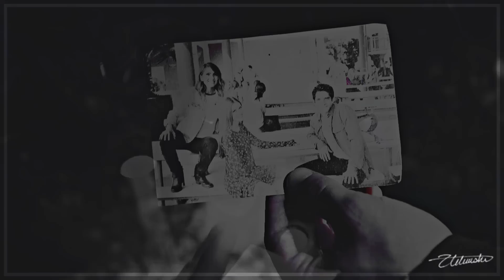Stiles + Lydia ❖ Apologize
| DON’T MENTION THE NAME OF THE SHOW OR ITS CHARACTERS |

"Remember"

That video is actually so simple, but I’m still proud of it, and I hope you liked it too. ♥

THE TRAILER OF SEASON GUYS THAT GODDAMN TRAILER I HAVE WATCHED LIKE A THOUSAND TIMES IN THE LAST TWO DAYS. I’ m not getting over it, not even a little, there is no freaking hope for my redemption, I’ll die when the season will begin because of an overdose of feels, I won’t survive it, I can’t survive it. Oh gosh I’m so not ready.

Stydia never seemed so close to happen, guys, I’ll never get over it. Gosh, I can’t wait.

I can’t also believe that it’s the last season, that at the end, there will be no more wait for the next season, no more hope for Allison, Aiden, Cora, Derek, Isaac, Jackson, Danny, Erica and Boyd to come back. I’m kinda hoping they’d make a movie ya know, with all those who are gone, and all those who are dead, like a huge shout out to those the characters lost and all that… To celebrate. I remember those day back where I started watching Teen Wolf… I can’t believe I’m here since the beginning, and now, five years later, it’s almost over. I was 12 when it started, a little girl in middle school who was trying to make her best at school and get her parents proud, and now I’m there, five years later, an grown up adult – well, almost – I’m entering pre med in September, and while that new adventure for me is about to start, Teen Wolf is coming to an end. And that’s totally mind-blowing.

I’m so sorry for my ultimate rambling.

Dedicated to Robs ), Léa ), and Anne ), who are ones of the biggest Stydia shipper that I know, and not only are also incredible persons.

✗‎ Colorings : Mine